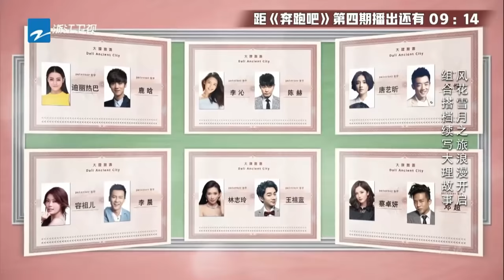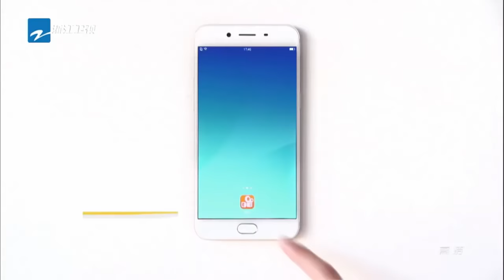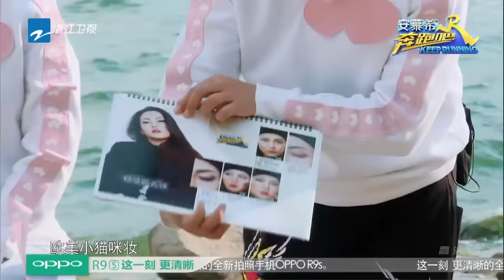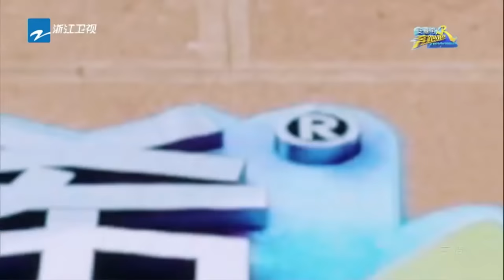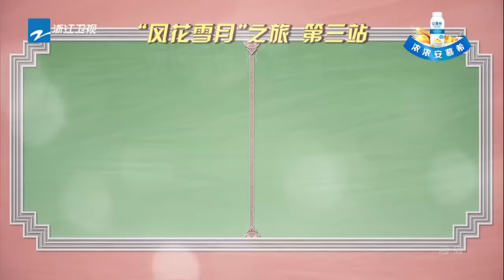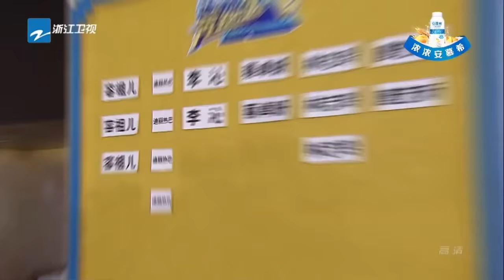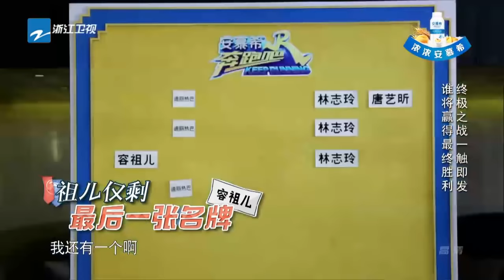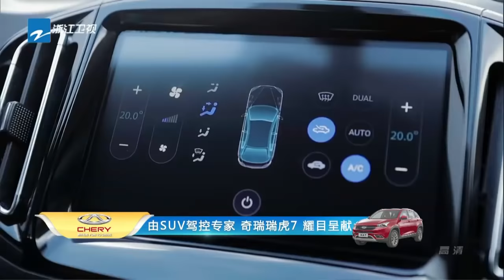【ENG SUB FULL】Keep Running EP.4 20170505 [ ZhejiangTV HD1080P ]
Keep Running was originally classified as an "urban action variety"; a genre of variety shows in an urban environment. The MCs and guests complete missions at a landmark to win the race. The show has since shifted to a more familiar reality-variety show concept focused on game show games.
The new season original cast members are Lu Han, Dilraba, Deng Chao, Zheng Kai, Jerry Lee, Wong Cho Lam, Chen He.